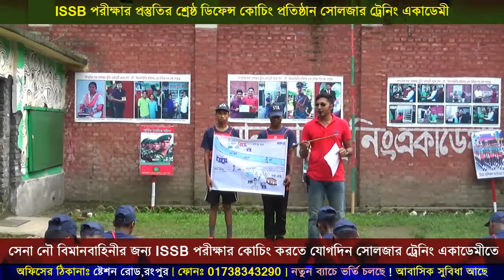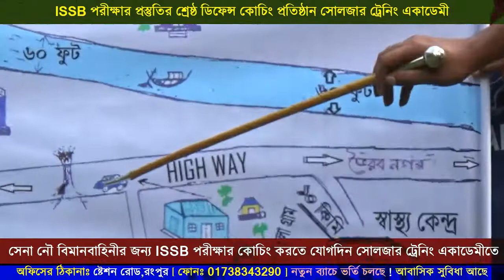ISSB তে প্ল্যানিং টেস্ট কিভাবে করবেন দেখুন ? ISSB Planning Exercise Tutorial/ISSB Exam Video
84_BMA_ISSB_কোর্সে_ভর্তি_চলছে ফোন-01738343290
যেকোন বাহিনীতে অফিসার পদের ISSB পরীক্ষার আগে প্রস্তুতি কোচিং করে নিজেকে ১০০ ভাগ প্রস্তুত করতে বাংলাদেশের সর্ব বৃহৎ ডিফেন্স কোচিং রংপুর সোলজার একাডেমীর ভর্তি সরাসরি অফিসে ফোন দিন- 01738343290
1. এই একাডেমীতে ISSB বোর্ডের সিলেবাস অনুযায়ী পুরো ৪দিনের কার্যক্রম সঠিক গাইড লাইন এর মাধ্যমে প্রত্যেককে শেখানো হয়।
2. শুধুমাত্র সোলজার ট্রেনিং একাডেমীতে IQ এবং MATRIX পরীক্ষার প্রস্তুতি সম্পূর্ন ভাবে কম্পিউটারে শেখানো হয়।যা অন্য কোচিং সেন্টারে কখনোই করানো হয় না।
3. IQ এবং MATRIX পরীক্ষার জন্য বিশেষ সাজেশন দেয়া হয়,যা আপনাকে ISSB তে নিশ্চিত সাফল্য এনে দিবে।
4. PPDT তে সাফল্য পেতে প্রত্যেক শিক্ষার্থীকে বিশেষ কৌশল শেখানো হয়।
5. বাংলাদেশে একমাত্র সোলজার ট্রেনিং একাডেমীতেই ISSB বোর্ডের অনুকরণে PGT,HGT,CT,IO প্র্যাকটিস গ্রাউন্ড রয়েছে,যেখানে আপনি অধিক থেকে অধিকতর প্রস্তুতি নিতে পারবেন।কিন্তু অন্য কোচিং সেন্টারে আপনি আমাদের মতন PGT,HGT,CT,IO প্র্যাকটিস গ্রাউন্ড পাবেন না।
6. সুদক্ষ ট্রেইনার দ্বারা প্রত্যেককে DP VIVA,PLANNING EXERCISE সহ অন্যান্য সাইকোলজিক্যাল পরীক্ষার বিষয় গুলো নিবিড় অনুশীলন করানো হয়।
7. এগুলো ছাড়াও শুধু মাত্র সোলজার ট্রেনিং একাডেমীতেই ISSB এর জন্য কোর্স করতে আসা সকল শিক্ষার্থীর চূড়ান্ত মেডিকেল চেকআপ করা হয়ে থাকে।কিন্তু অন্য কোচিং সেন্টারে আপনি কখনোই চূড়ান্ত মেডিকেল চেকআপ এর সু-ব্যবস্থা পাবেন না। 8. দেশে একমাত্র এই একাডেমীতেই ISSB বোর্ডের মতন ডে বাই ডে আপনাকে একাডেমীর আবাসিকে রেখে পুরো ৪দিনের পরীক্ষা সমূহ নেয়া হবে।কিন্তু এই সিস্টেমে অন্য কোচিং সেন্টার কখনোই আপনার পরীক্ষা নিবে না।
9. পাশাপাশি এই একাডেমীতে অফিসার ও সৈনিক পদের জন্য লিখিত কিংবা মৌখিক পরীক্ষার প্রস্তুতি কোর্স করানো হয়ে থাকে.
এছারাও সোলজার ট্রেনিং একাডেমী সারা বাংলাদেশের মধ্যে সবচেয়ে ভালো ISSB কোচিং কারনঃ ISSB Solution ISSB Preparation Issb Exam Tips ISSB iq ISSB Guide ISSB Guideline issb bangla tutorial IQ matrix TEST ISSB Online Class in Bangla-Tutorial Issb Obstacles Army Officer's Recruitment Army Soldier's Recruitment Navy Officer's Recruitment Navy Sailor's Recruitment AirForce Officer's Recruitment AirForce Bimansena's Recruitment
ISSB PPDT tips & tricks
ISSB KEYWORDS: issb coaching,issb Bangladesh,issb preparation,army video, issb exam, issb videos, issb interview,issb tutorial,issb bd, issb test, issb dp viva, issb ppdt test, ISSB Group Planning,defence coaching,soldier training academy,Bangladesh army video,Bangladesh navy,Bangladesh airforce,issb iq test,issb matrix,issb Dhaka,issb guide, issb extempore speech, issb group discussion, issb physical test, issb ppdt test, issb guideline,rakibul alam himel, ISSB PGT, issb hgt, issb ct,issb suggestion,issb coaching,issb dhaka coaching,issb best coaching,